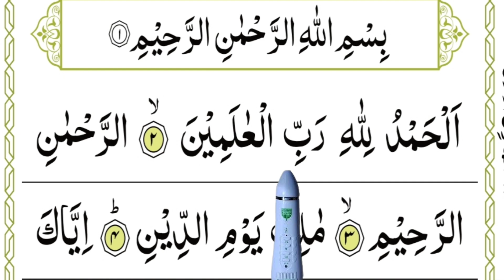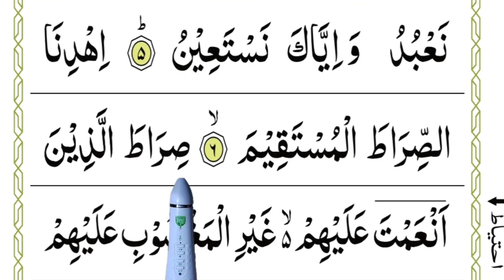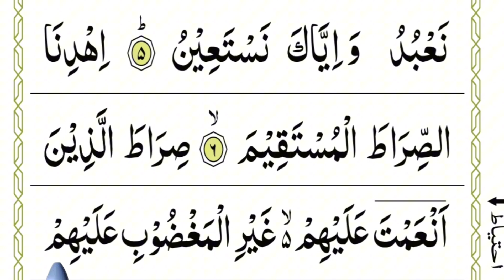Learn Surah Fatiha Word By Word | Surah Al Fatiha